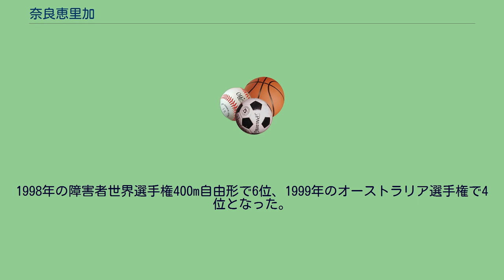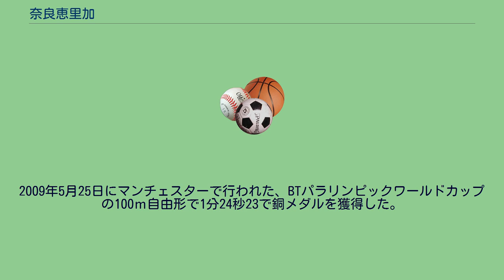奈良恵里加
奈良 恵里加（なら えりか、1978年 - ）は、日本の競泳選手。
群馬県出身。
パラリンピックに3大会出場しており、金メダル2個、銅メダル2個を獲得している。
サンデンに所属している。
脳性麻痺による体幹機能障害があり、保育園の頃は歩行困難で散歩の際には保母に背負われた。
そのリハビリのために7歳で水泳を始めた。
1996年、障害者広島国体25m自由形、背泳ぎで優勝した。
1998年の障害者世界選手権400m自由形で6位、1999年のオーストラリア選手権で4位となった。
2000年のシドニーパラリンピックでは自由形3種目、背泳ぎ、リレー2種目への出場を予定しており、200ｍリレーでは第一泳者を務め、加藤作子、藤田多佳子、成田真由美とともに金メダルを獲得したが、体調を崩して途中帰国した。
2004年のアテネパラリンピックでは100m自由形、50m自由形で銅メダル、梶原紀子、藤田多佳子、成田真由美との200mリレーで金メダルを獲得した。
2008年の北京パラリンピックの代表にも選ばれた。
2009年5月25日にマンチェスターで行われた、BTパラリンピックワールドカップの100ｍ自由形で1分24秒23で銅メダルを獲得した。
2010年、広州で行われたアジアパラ競技大会の100m自由形で銀メダルを獲得した。